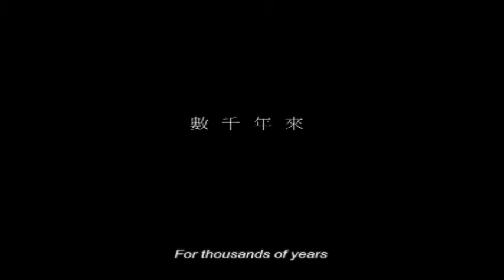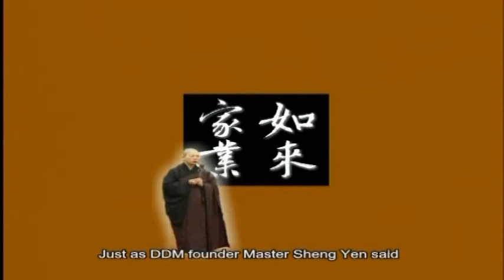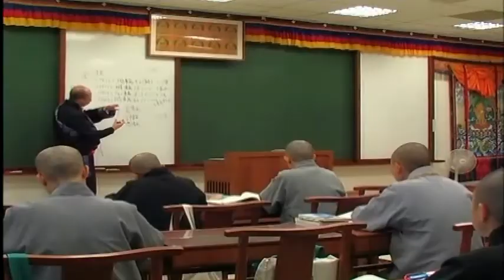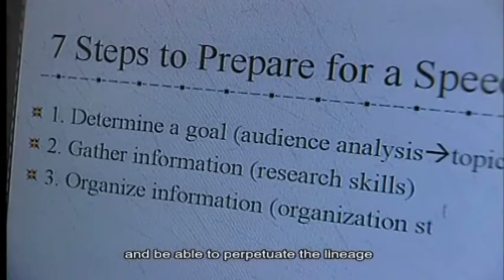法鼓山僧伽大學-續佛慧命「英文版」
於二○○一年秋天正式開學的法鼓山僧伽大學佛學院，是法鼓山繼創辦培養高級佛學學術人才的中華佛學研究所，以及一般世學的法鼓大學之後，又一教育理念的實現；僧伽大學佛學院以辦研究所的精神及品質，培養德學兼備、解行並重，具有高尚宗教情操，並能帶動社會淨化的僧才..法鼓山僧伽大學 網站